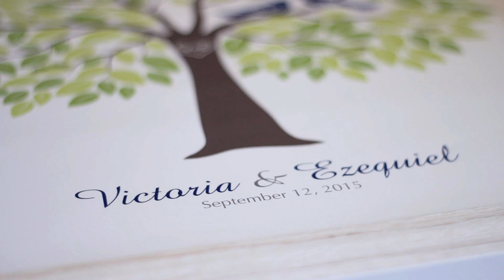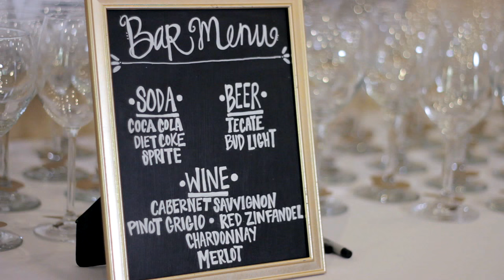Escamilla Wedding 2015 - SB Films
Ezequiel and Victoria Escamilla Wedding Video.
Filmed at St. Joachim Catholic Church in Lockeford, CA.

Produced by SB Films.

~ Song Credits ~
"Another Night" - Landon Smith
Licensed through SongFreedom.com